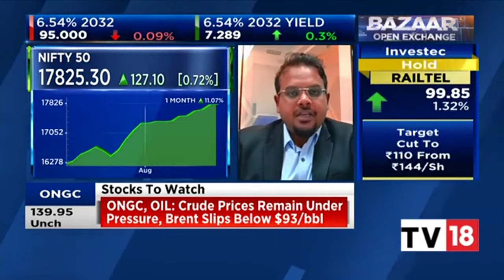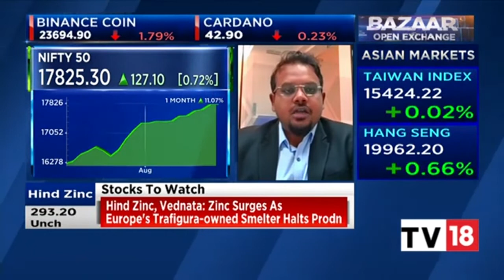Manoj Muralidharan Shares His Advice On Approaching The Market | Bazaar Open Exchange | CNBC-TV18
Manoj Muralidharan of Religare Broking shares how should you approach the market today. Let's listen in to advices.

n18oc_business